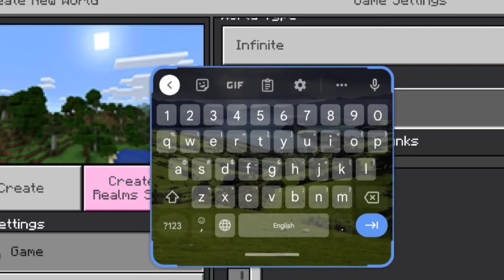Minecraft Woodland Mansion Seed